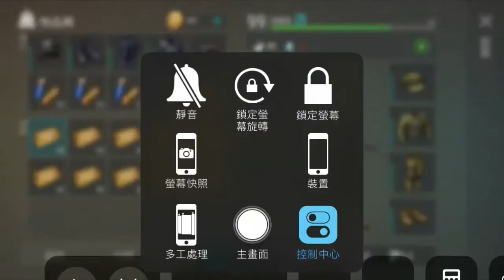v.1.9.8 Raid base Borixsk /Last Day on Earth : Survival